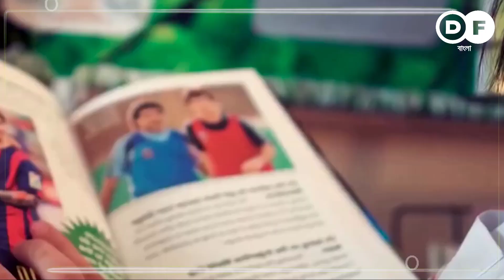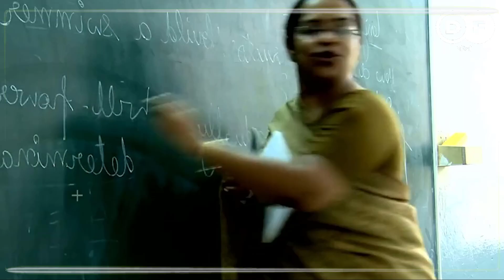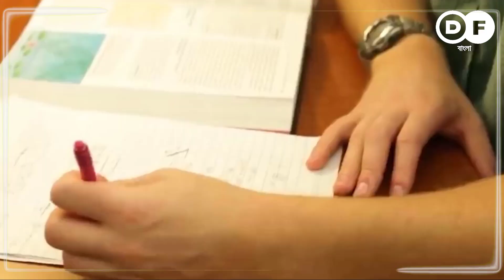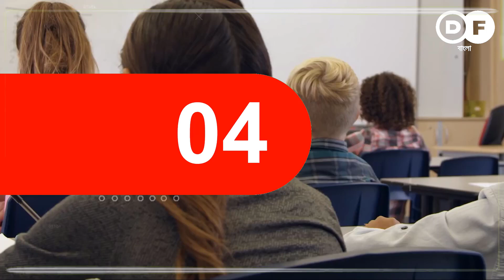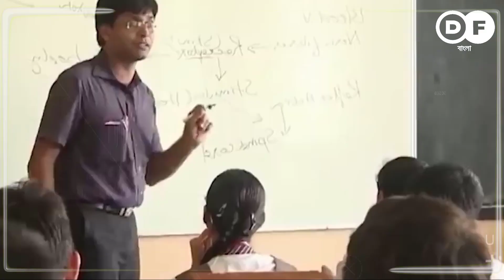জাপান কেন পৃথিবীর সবচেয়ে খারাপ দেশ ! কেন এগুলো গোপন করা হয় ! সকল রহস্য ফাস ! De Facto Bangla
For Bangladeshi Contents:
authorization of the owner but contents used here falls under the “Fair
 as criticism, comment, news reporting, teaching, scholarship, and